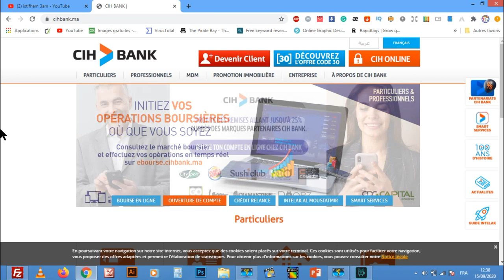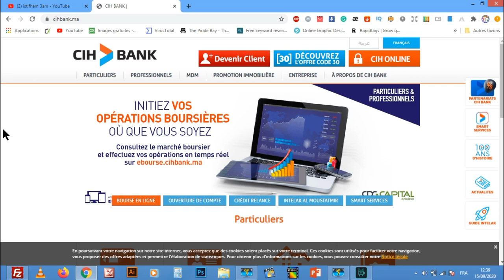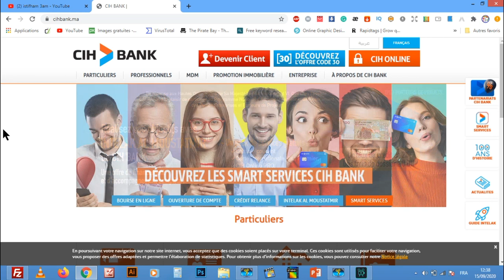أخيرا حساب بنكي للشباب أقل من 18 سنة مجاني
السلام عليكم:
 أطلق CIH Bank حساب “كود 18″، الذي يعد حسابا مجانيا خاصا بالشباب الذين يقل سنهم عن 18 سنة.
ويتكون هذا المنتوج الجديد الذي ينضاف إلى قائمة الخدمات الواسعة التي يقترحها البنك من حساب ادخار دون مصاريف بالإضافة إلى بطاقة نقدية مجانية للسحب بالشبابيك الاوتوماتيكية ل CIH Bank.
ويستهدف هذا العرض البنكي المجاني الاول من نوعه والذي لا يؤدّي عنه صاحبه أي مصاريف للتسيير، القاصرين الذين يقل سنهم عن 18 سنة القاطنين بالمغرب أو الخارج. ويقوم الولي الشرعي للطفل القاصر والذي يجب أن يكون لديه حساب مقيد بدفاتر البنك بفتح الحساب كود 18 لدى إحدى الوكالات التابعة ل CIH Bank. غير أن الطفل القاصر بإمكانه الاطلاع في أي وقت على حسابه وكذا العمليات التي يتم إجراؤها عبر الموقع الالكتروني للبنك Cih Online أو التطبيق .Cih Mobile

للإستفسارات والأسئلة بإمكانكم التواصل معي على هذه الحسابات :

لا تنسى الإشتراك في القناة  :
 shorturl.at/txzS5
لا تنسى الإشتراك في صفحتنا على الفيسبوك :